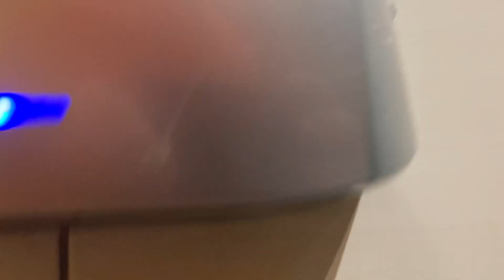Same Old S***! PHS Airstream Vitesse 🚹 @ The Mare Pool (Wetherspoons), Mere Green, Sutton Coldfield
Here we have a dryer that always replaces decent ones, the PHS Airstream.

These dryers are so annoying because they are Everywhere across the UK, places really should’ve kept the old dryers that were actually better than these, since they have better built quality and are more reliable.

There was another one at the other end of the sinks but there really isn’t any point in filming it as it’s the same thing.

These dryers most likely replaced Airforces as that’s what all Wetherspoons had according to memory, i really wish they were still here now.

Material: ABS Plastic
Build Date: Unknown
Personal Rating: 4/10